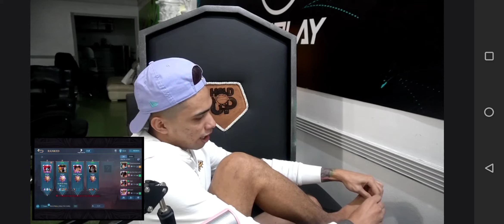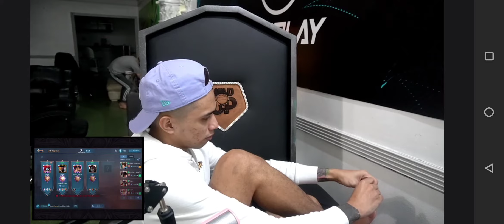NXP MAGPAPA TRYOUTS PARA SA MGA RG BOYS